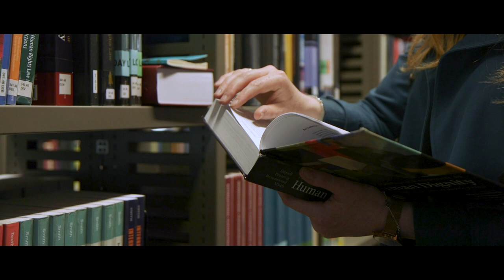PatentsInHumans | Maynooth University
The ERC-funded PatentsInHumans project led by Professor Aisling McMahon, School of Law and Criminology, Maynooth University commenced on 1st November 2022. This five-year interdisciplinary project will examine the bioethical implications posed by patents and how they are used, on technologies related to the human body including, for example, technologies which treat the body such as medicines, technologies integrated with the body such as prosthetic limbs, and isolated elements of the body such as isolated human genes. Prof McMahon will lead a team of five researchers who will examine these issues, and ultimately, the project will seek to reconceptualise the role of bioethics within European patent decision-making